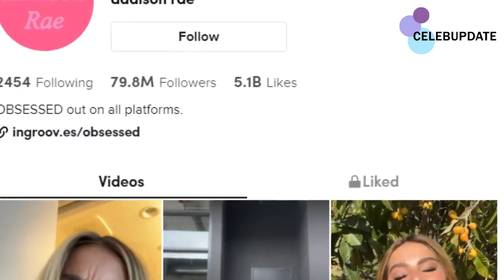TikTok Star Addison Rae Controversial Dilemma Among Fans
Addison Rae, a renowned TikTok star was a part of a major discussion among fans. Read the article to find out more.